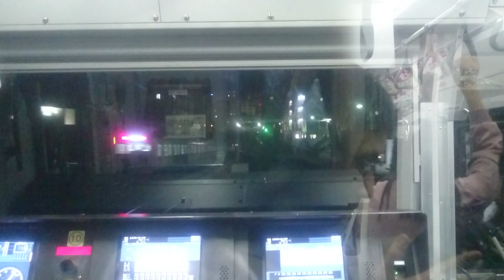都営10-300 3次車 10-500 京王新宿→笹塚後面展望（モザイクあり）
なお笹塚で京王新宿に行く10-550とすれ違った模様